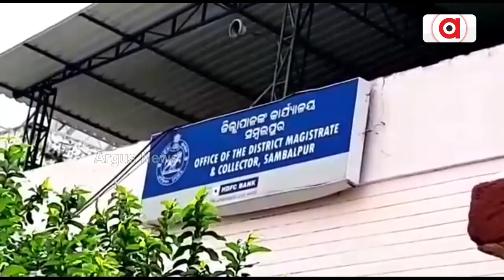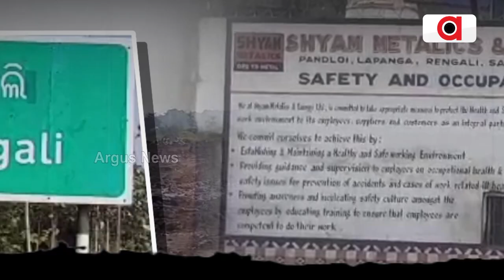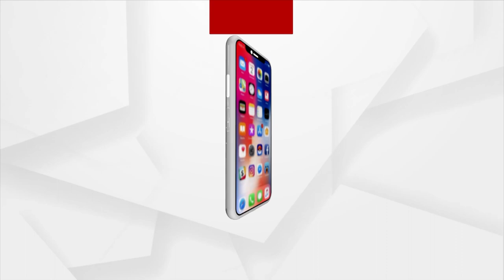Sambalpur: Shyam Metalics's 'Dadagiri' Surfaced, Acquired At Least 30 Acre Land Of Hirakud Dam